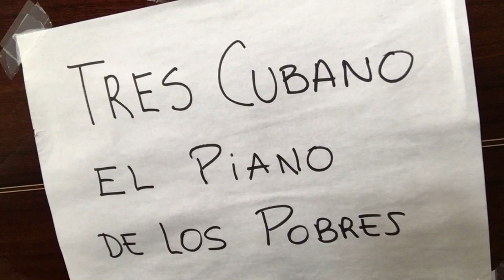Tres Cubano Tumbaos "Tamalitos de Olga" Oscar D'Leon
Tumbaos con Tres Cubano del chachacha "Los tamalitos de Olga" por Oscar D'Leon. Participación inesperada del tamalero menor. Arriba la música cubana!